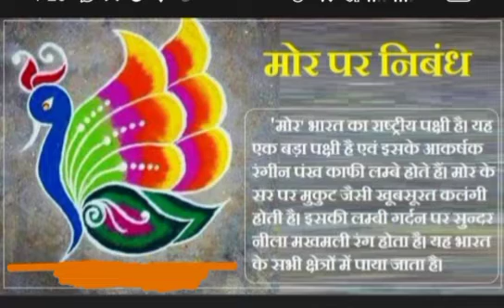Essay on peacock/ mor per nibandh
SHORTS

essay on peacock in hindi

short essay on peacock

mor per nibandh

short essay in hindi on peacock 🦚🦚

short hindi essay for class 1

 short hindi essay for class 2

short hindi essay for class 3

short hindi essay for class 4

short hindi essay for class 5

rashtriya pakshi mor per nibandh

essay on National Bird peacock

short hindi essay for kids @studywithfun8991

Just Handy Chewable Calcium Tablet for Dogs with Vitamin D3-60 Tablets